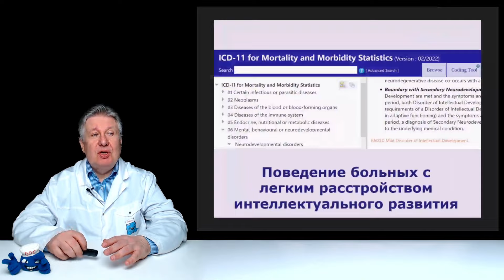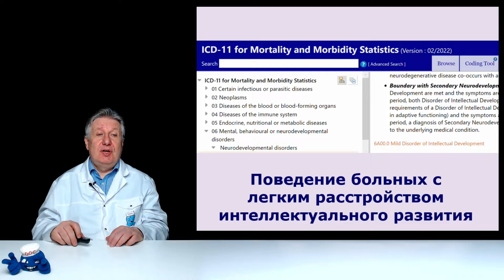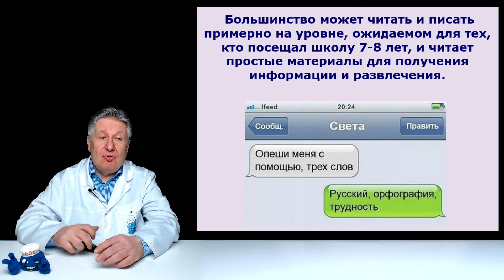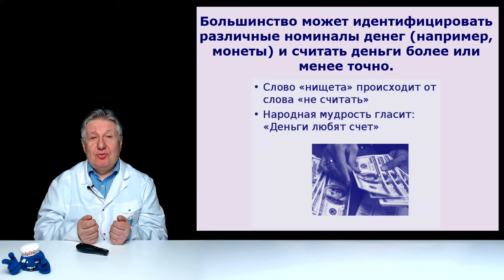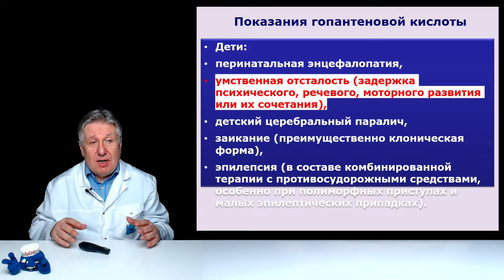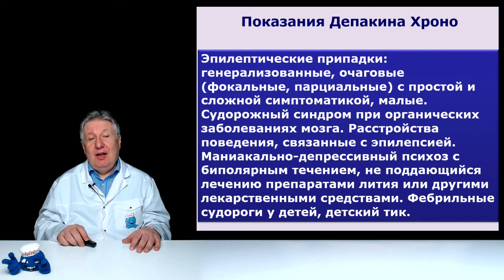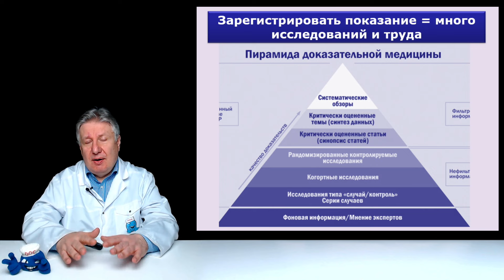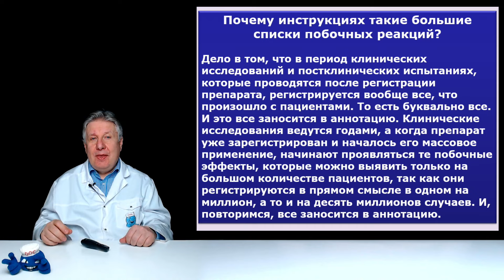Найдено лекарство от умственной отсталости!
Знаете ли Вы, что у нас в стране найдено лекарство от умственной отсталости? И есть шанс, что с помощью этого лекарства Россия, наконец, покончит с умственной отсталостью.